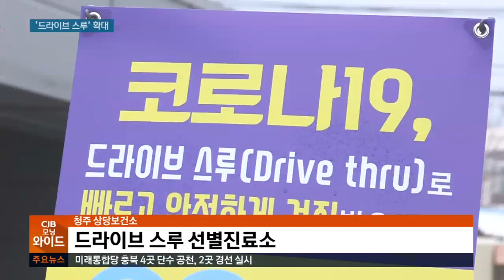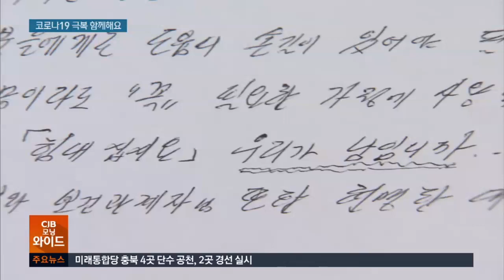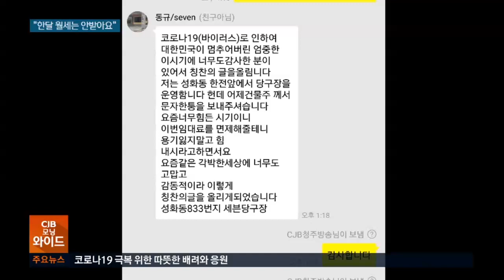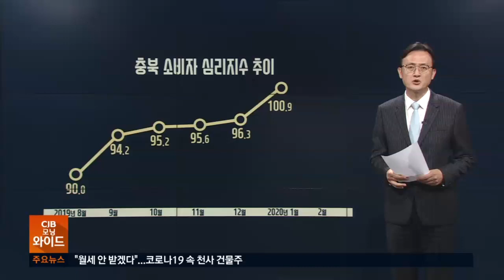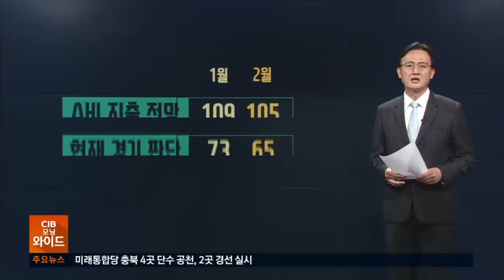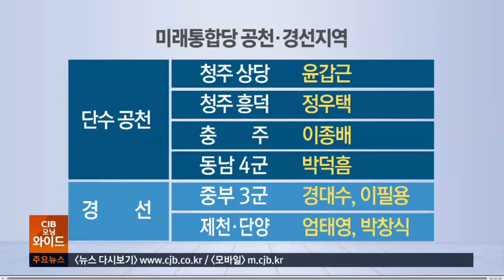2020년 03월 02일 CJB 모닝와이드 전체 뉴스입니다.